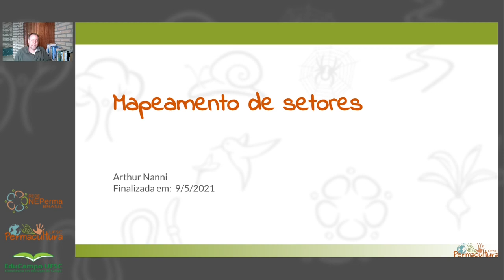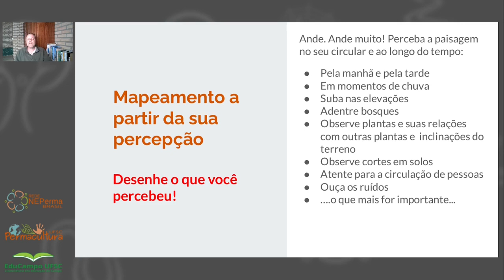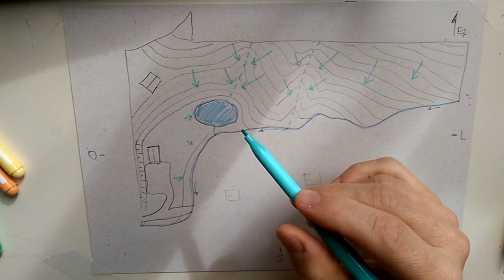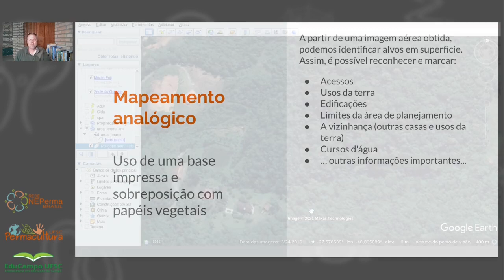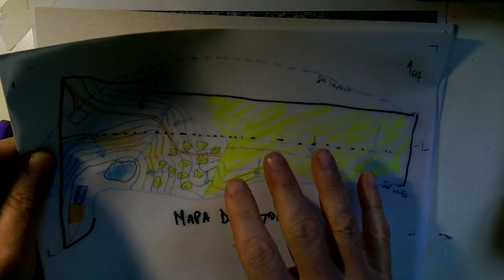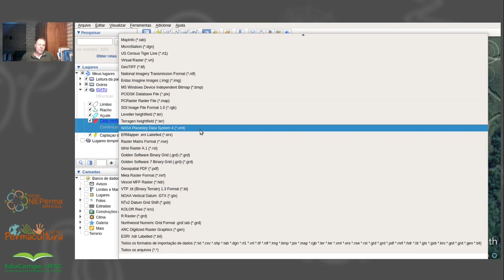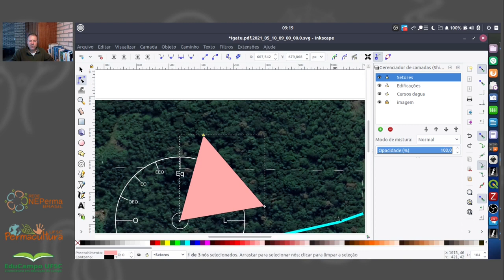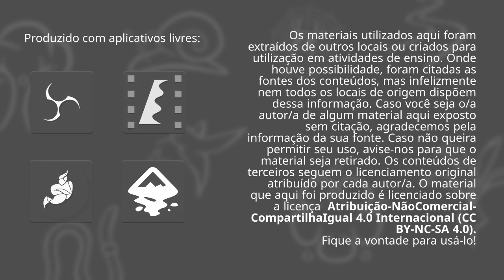Módulo 3 - Aula 3 - Mapeamento de setores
Em seu conteúdo Arthur Nanni apresenta métodos de mapeamento de setores na análise de setores na paisagem.

Referências:
Doherty, D. J. & Jeeves, A (2015). Regrarians eHandbook - 2 Geography )1st ed). Bendigo - Australia. 87p.
MARS, Ross. O design básico em Permacultura / Ross Mars e Martin Ducker; tradução Potira Preiss. - Porto Alegre: Via Sapiens, 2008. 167 p.
MOLLISON, B. C. (Bill C.); SLAY, Reny Mia. Introdução à permacultura. 2. ed. Tyalgum: TAGARI, 1994.
Permaculture design strategies and Techniques. In: WITHONEPLANET. The Tropical. Permaculture Guidebook: A Gift from Timor-Leste. International Edition 2017. v. 1. ISBN: 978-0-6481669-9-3. Acesso em: 16 abr. 2020.
Powers, M. (2018). The Permaculture Student 2: A collection of regenerative solutions—The Text Book (2o ed). PowersPermaculture123. 416p.

Música Scott Holmes - Reach for Success